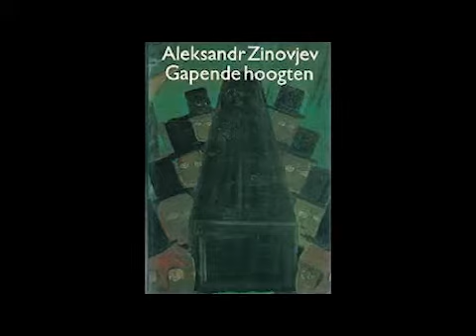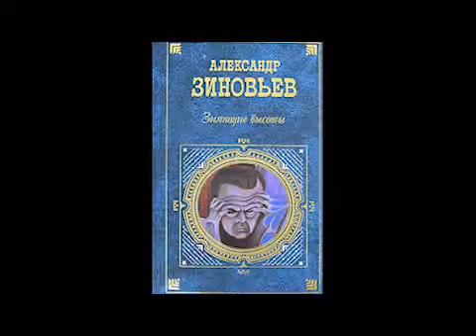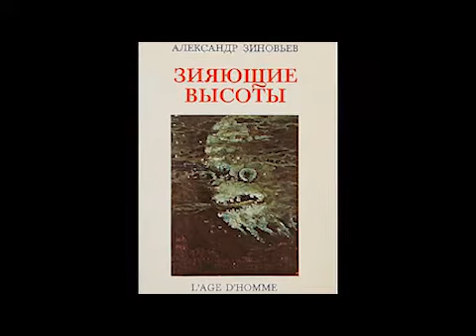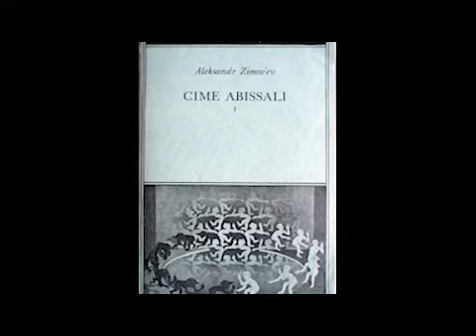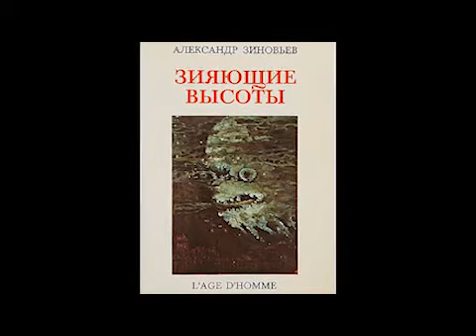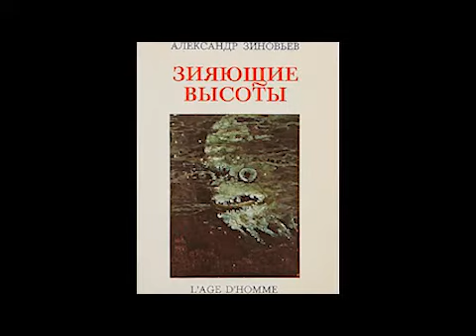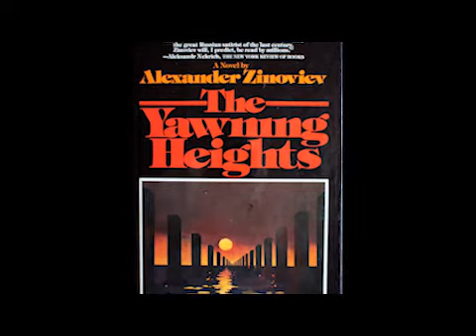А. Зиновьев "Зияющие высоты". О потреблении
"Так вот, сказал Болтун, к вопросу о потреблении. Я не посягаю на то, что вы имеете. Я готов допустить, что вы имеете несправедливо мало и по справедливости должны иметь больше. И не хочу сравнивать нас и Запад. Я хочу обратить ваше внимание на то, что мы все время обходим молчанием фундаментальнейший вопрос нашего бытия. Его как будто нет. Он как будто не играет роли".